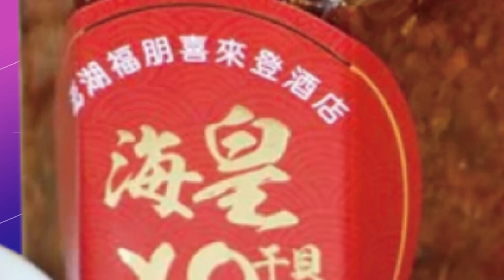【每日必看】軍車輪胎抖爆飆國道 超跑一路噴火民眾看傻 20230329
一輛軍用吉普車，行經國道桃園路段，前車輪劇烈晃動不停狂抖，讓一旁貨車駕駛嚇壞。而在國道竹山段，則有一輛GTR跑車，被民眾目擊，排氣管瘋狂噴火，專家解釋，可能是駕駛改車改過頭，開上路相當危險。